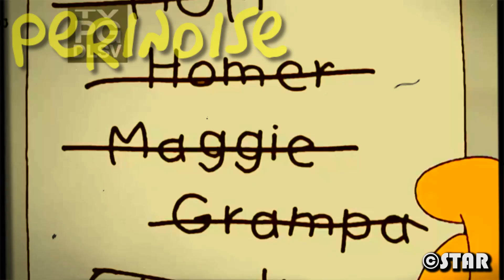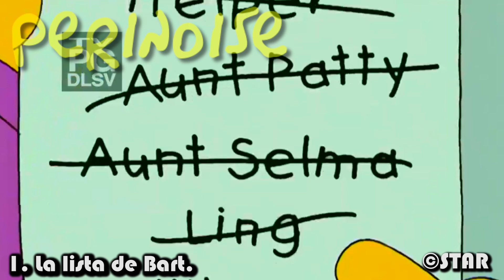EL SEGMENTO navideño del HORROR de Los Simpson | Recordando Casitas del Horror #9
Mientras esperamos los regalos y la cena navideña, hoy toca recordar uno de los pocos, tal vez el único, segmentos de las Casitas del Horror de Los Simpson que tienen temática navideña.

Productos The simpsons:
The Simpsons Uncensored Family Album
The Simpsons Jogger Sleep Lounge Pantalones
Torre del Beber The Simpsons